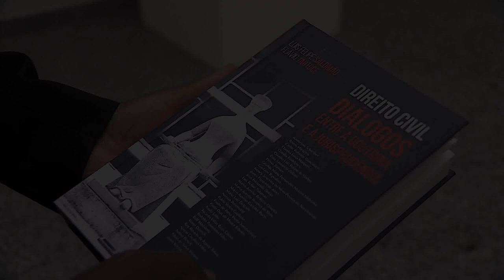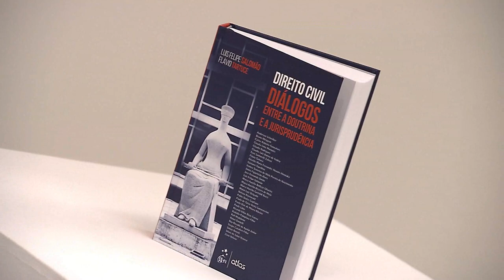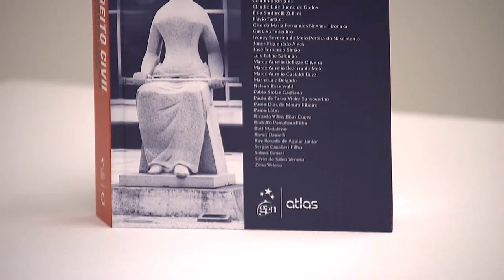Vem Comigo - Livro Direito Civil (11/04/2018)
Alguns dos temas mais discutidos na sociedade contemporânea, como a adequação do sexo dos transexuais, direito ao esquecimento e o dever de alimentos entre os cônjuges estão reunidos no livro “Direito Civil: Diálogos Entre a Doutrina a a Jurisprudência”, coordenado pelo ministro do Superior Tribunal de Justiça Luis Felipe Salomão e pelo professor Flávio Tartuce, doutor em direito civil pela Universidade de São Paulo.